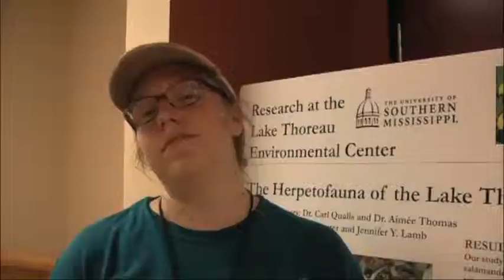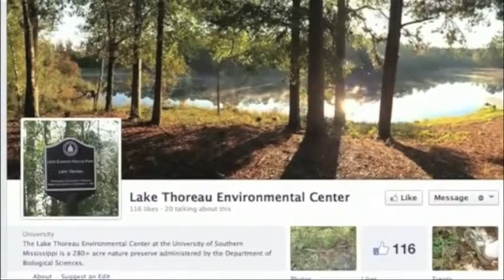Nightime Sounds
Children hike Lake Thoreau's Environmental Center in Hattiesburg, MS at night, and learn about creepy crawlers.